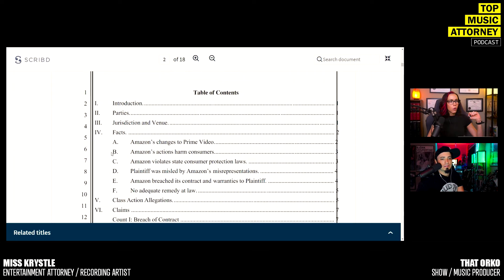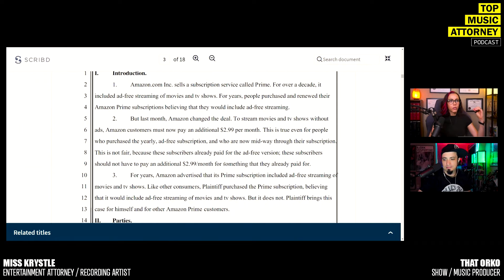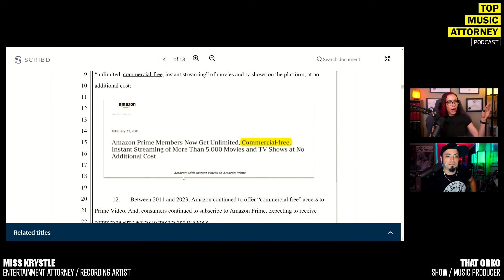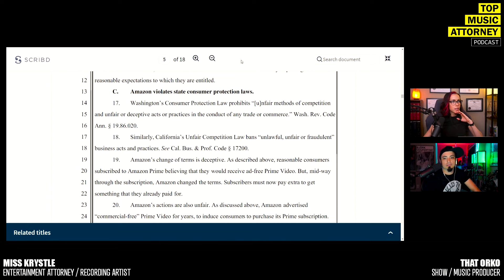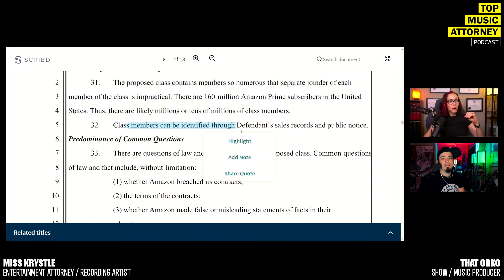Lawyer Reacts | Is Amazon Prime Ripping You Off?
On this Top Music Attorney Podcast episode, Miss Krystle and That Orko discuss Amazon being sued for adding an extra fee for ad-free streaming on Prime. The lawsuit claims breach of contract and misleading users. With over 100 million affected subscribers, the proposed class action seeks $5 million in damages and a court order against deceptive practices. This follows a previous FTC lawsuit against Amazon for misleading Prime subscriptions. The conversation explores the impact of these legal issues on Amazon's reputation.

0:00 Introduction
0:10 Amazon Prime Getting Sued
0:26 Ad Free Price Increase
0:58 Breach Of Contract?
1:23 Lack Of Notice
2:18 Class Action Complaint
2:39 Overview
5:02 Plaintiff Seeking 5 Million Dollars
6:14 Accusations
6:37 Class Action Allegations
7:01 Numericity
8:52 What Is Your Opinion?

THEME / SHOW MUSIC BY:
That Orko